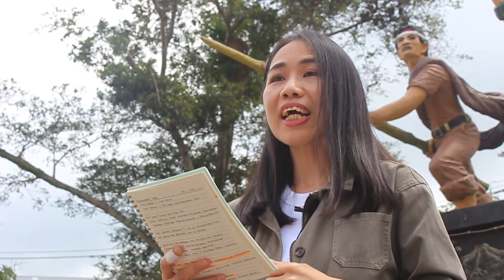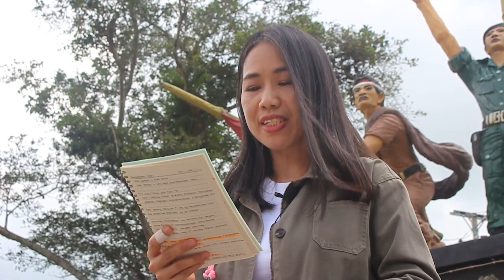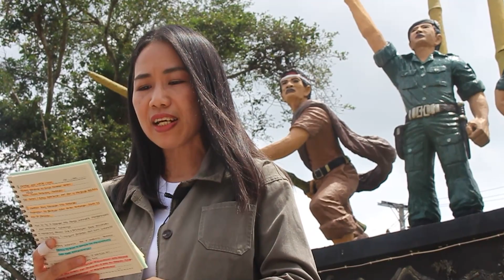PAHLAWAN, Renungan Pagi 10 November 2021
Kathryne Rompis